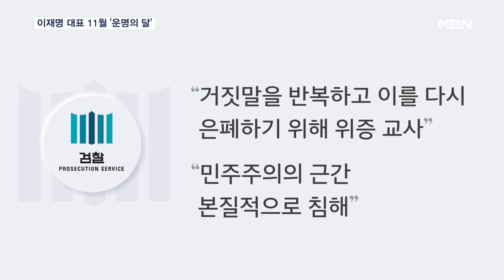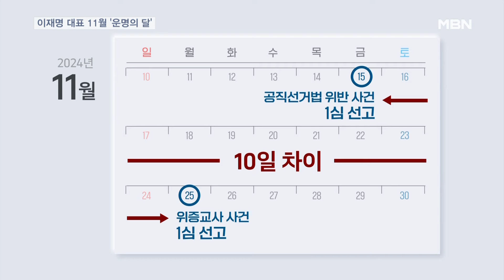이재명 "명색이 도지사가 위증해달라고 했겠냐"…11월 '운명의 달' [MBN 뉴스7]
【 앵커멘트 】
  증인에게 위증을 요구한 혐의로 재판에 넘겨진 이재명 더불어민주당 대표에 대해 검찰이 징역 3년을 구형하며 변론이 마무리됐습니다.
  다음 달에는 공직선거법 위반 사건과 함께 연이어 1심 선고가 내려질 예정인데, 11월이 이 대표의 '운명의 달'이 될 것으로 보입니다.
  보도에 이시열 기자입니다.

【 기자 】
  지난 2018년 고 김병량 전 성남시장 수행비서 김 모 씨에게 자신의 공직선거법 위반 혐의 재판에서 위증을 해달란 혐의로 기소됐던 이재명 더불어민주당 대표.

  검찰은 어제(30일) 열린 결심공판에서 이 대표에게 징역 3년을 구형했습니다.

  "거짓말을 반복하고 이를 다시 은폐하기 위해 위증을 교사해 민주주의의 근간이 본질적으로 침해됐다"는 게 이유였습니다.

  이에 이 대표는 최후진술에서 "명색이 도지사가 위증해달라고 했겠냐"며 검찰이 자신에게 불리한 증거를 감추고 짜깁기했다고 강하게 비판했습니다.

▶ 인터뷰 : 이재명 / 더불어민주당 대표 (어제)
- "현실 법정에서의 재판뿐만이 아니라 국민과 역사의 심판도 반드시 뒤따른다는 거를 이 나라 역사 최악의 정치 검사들은 깨우쳐야 될 겁니다."

  이 대표는 오늘(1일) 자신의 SNS에 통화 녹취 원본 파일과 "위증교사인지 직접 판단해보라"는 글을 올리며 무죄를 자신하기도 했습니다.

  재판부는 이 대표의 위증교사 사건 1심 선고기일을 공직선거법 위반 사건 선고 열흘 뒤인 11월 25일로 잡았습니다.

  두 건의 판결을 앞두고 이 대표는 정치적 운명의 갈림길에 서게 됐습니다.

  영상취재 : 한영광 기자
  영상편집 : 이동민
  그 래 픽 : 양문혁